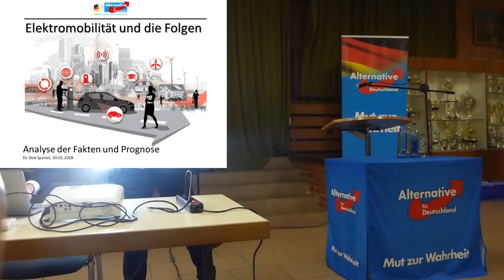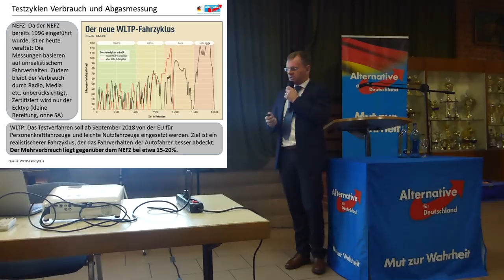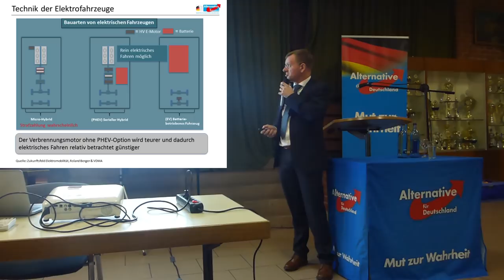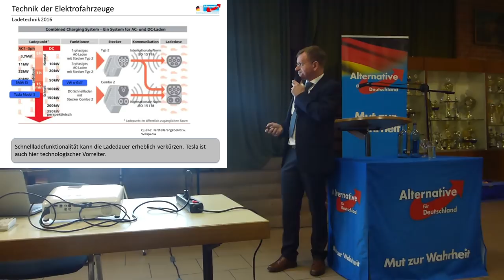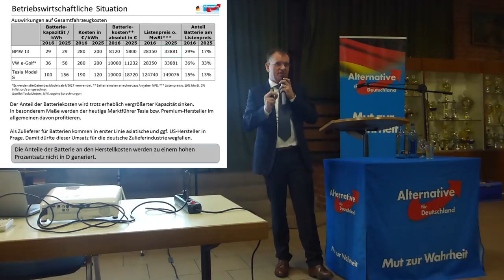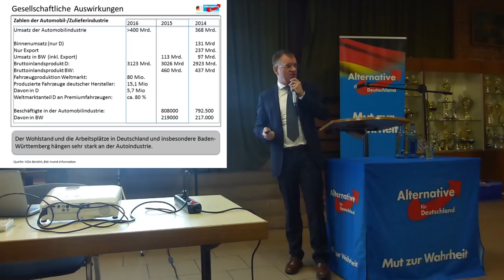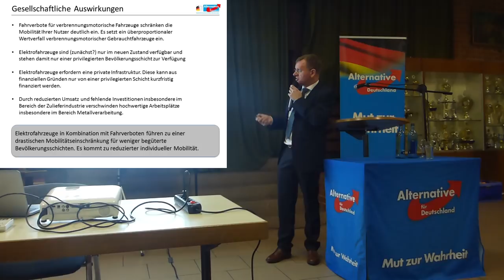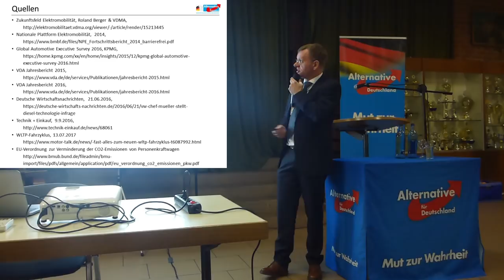Vortrag: Elektromobilität und die Folgen #1 in Mannheim - Dr.-Ing. Dirk Spaniel - MdB AfD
Liebe Zuschauer,
im April war ich zu Gast beim Kreisverband Mannheim, um dort meinen Vortrag zu halten. Ich referierte über die "Elektromobilität und die Folgen" eine Analyse der Fakten und Prognose. Da ich aus der Automobilbranche komme, möchte ich Sie über diesen Sachverhalt aufklären und dabei Chancen, Grenzen und Auswirkungen besprechen.
Ich wünsche Ihnen viel Spaß mit meinem Vortrag,
Ihr Dr.-Ing. Dirk Spaniel